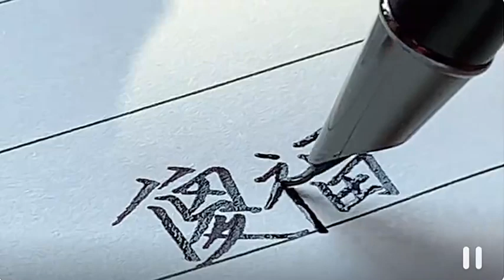中國文化，博大精深